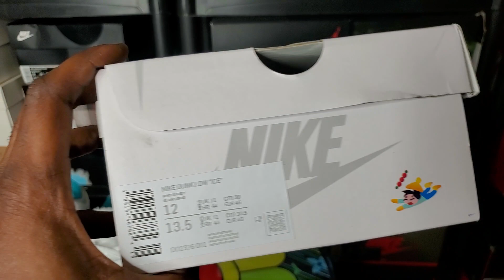These Are Nice!! "Ice" Dunks Got Da Fuzzy Wuzzy Craccin😃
IF U WANNA SHOW LUV IN $$ FORM👇🏾